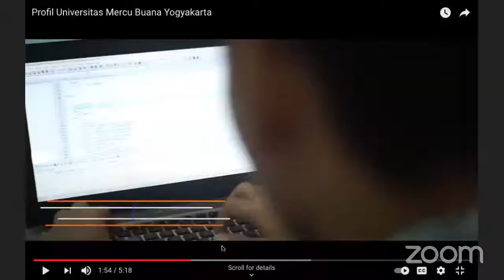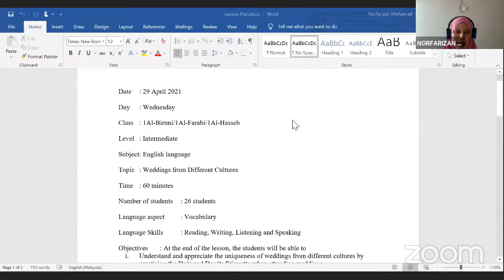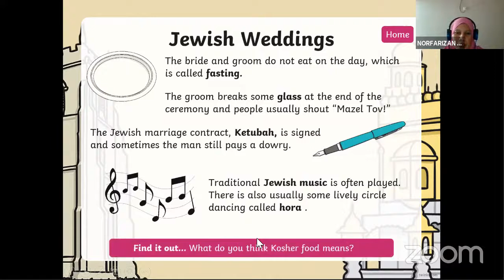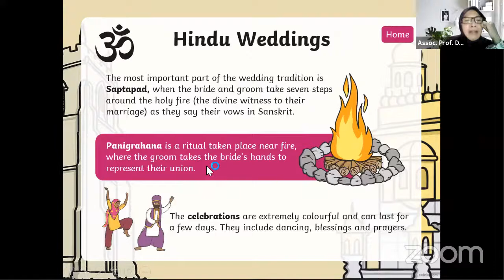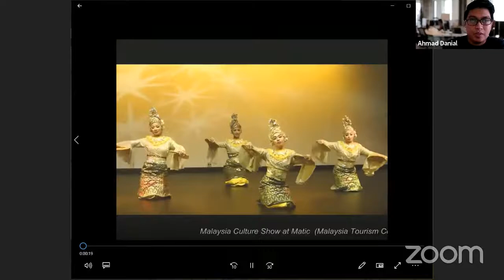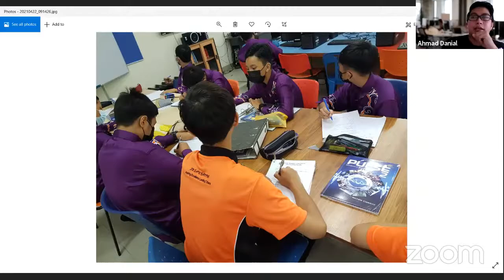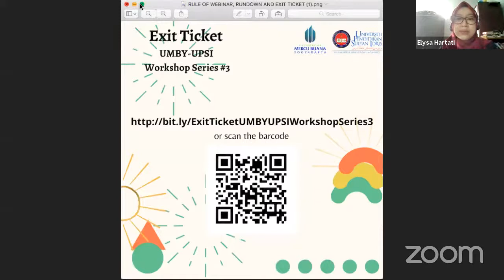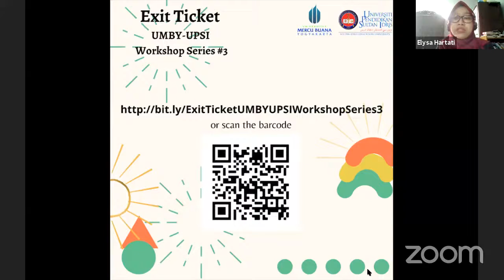UMBY-UPSI Workshop Series #3